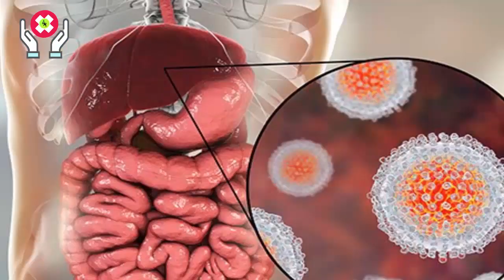JIgar Ki Garmi Ka ialj | Khone Ki Kami Ka Ilaj | fatty liver|Weak Eyesight | Liver Diseases In Urdu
Here I tell you very simple home made treatment for liver diseases such as khone ki kami, Jismani kamzori,  Jiger Ki Garmi:Anemia:Yarkan: Weak Eye  and hair fall . use this treatment get amazing result Just in few days.